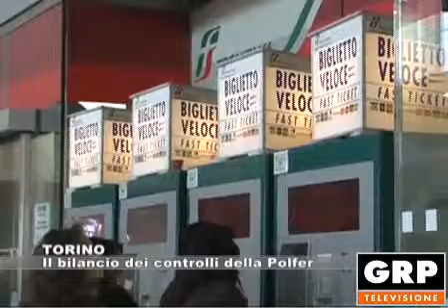TORINO: Il bilancio dei controlli della Polfer - 14.08.2018 GRP tv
Il bilancio dei servizi di controllo nelle stazioni della Polfer di Piemonte e Valle d'Aosta e i consigli per evitare i furti durante il viaggio.